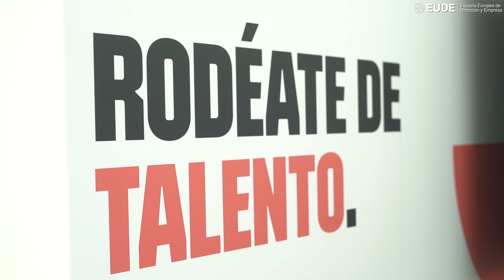LaLiga abre sus puertas a los alumnos internacionales de EUDE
Dentro de las actividades organizadas durante la Semana Internacional para los alumnos de la Fundación Areandina, destacan las visitas a empresas. Tras la visita a HM Hospitales, en la que conocieron más sobre los modelos de sanidad española, en el día de ayer los alumnos pudieron conocer el modelo de negocio de LaLiga, más allá del puro fútbol, los equipos y jugadores.

José Moya Gómez  Director “LaLiga Business School” en LaLiga,  fue el encargado de recibir e impartir una conferencia a los  estudiantes. Durante aproximadamente una hora y media, este profesional nos explicó cómo funciona y se desarrolla la estrategia internacional de la compañía, cómo se administran los equipos y qué hace que la liga española de fútbol sea una de las mejores del mundo.